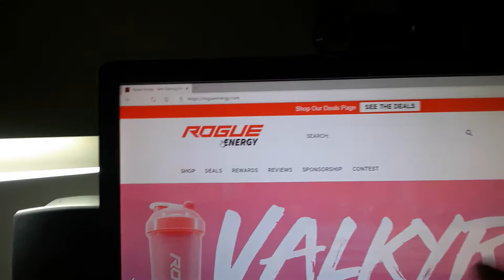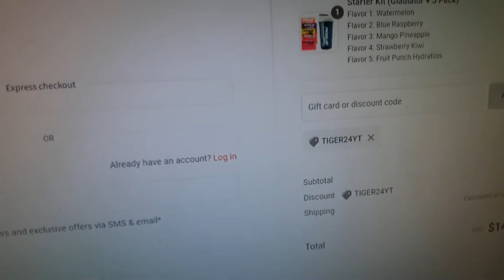Did Tiger 24 just get sponsored ?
use code TIGER24YT in fortnite item shop

Tiger's Rogue Energy Code: TIGER24YT

Team Spyrez's Rogue Energy Code: SPYREZ

Tiger's Xbox Gamertage: TIGER24YT
Tiger's Ps4 Gamertage: yt_tiger_24